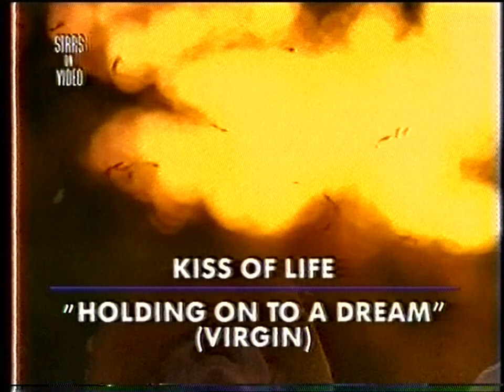Kiss Of Life - Holding On To A Dream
Kiss Of Life - Holding On To A Dream (Video)
1993
VHS Crop